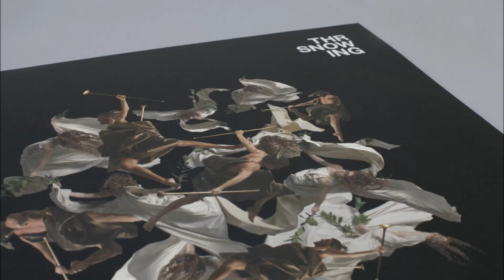Throwing Snow - Avarice VIP [Houndstooth]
Latest single ‘Avarice’ is the opening track from Throwing Snow’s powerful Mosaic LP. Beginning with discordant, layered strings and a heady drone, a sparse beat propels it forward, heavy with atmosphere and mood. The release also features hard-hitting VIP versions of ‘Avarice’ which you can hear here and ‘As You Fall’, the latter featuring London-based songwriter and visual artist Py, both of which were developed for the dancefloor as Throwing Snow took his live show around the world. Finally, AUS label owner and !K7 A&R Will Saul & production partner Komon offer up a remix of ‘Hypnotise’, with Kid A’s vocals swirling around a dark, propulsive beat.